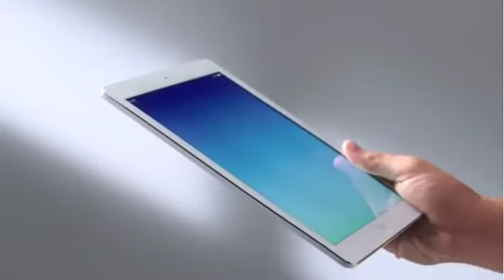iPad Air - Le Crayon - PUB